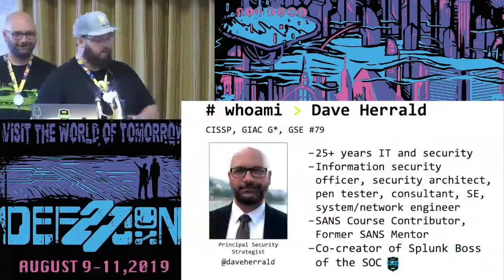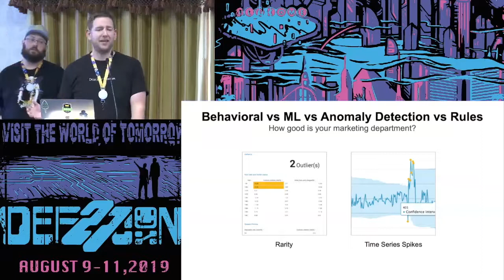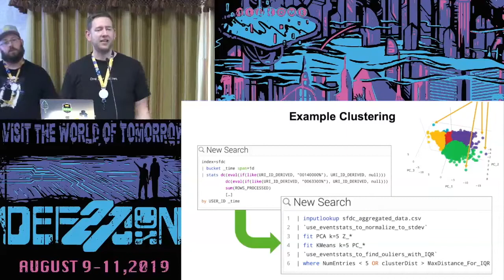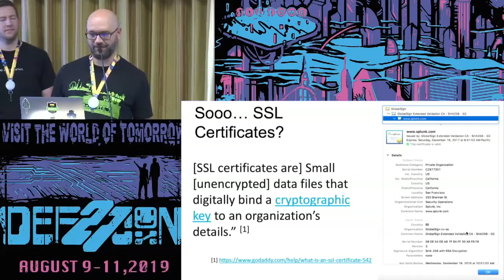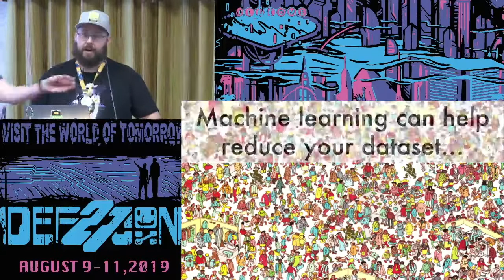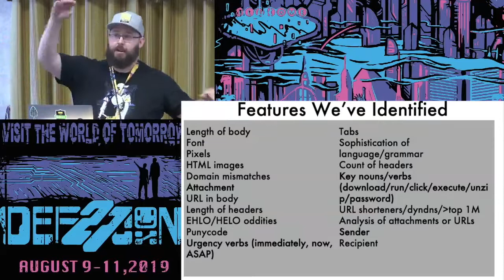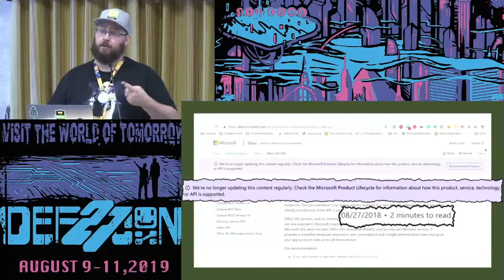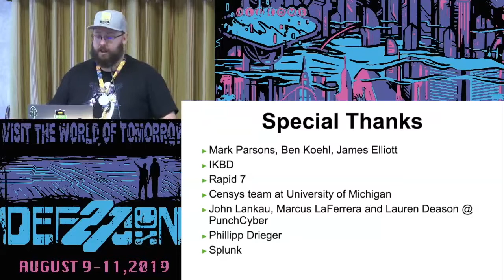Ryan Kovar - Datasciencery by the Splunk Field - DEF CON 27 AI Village